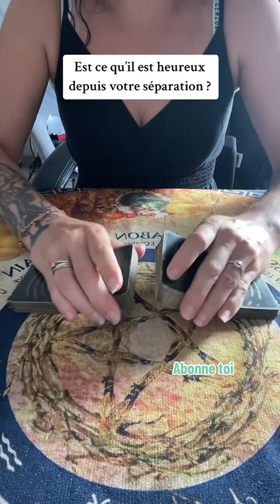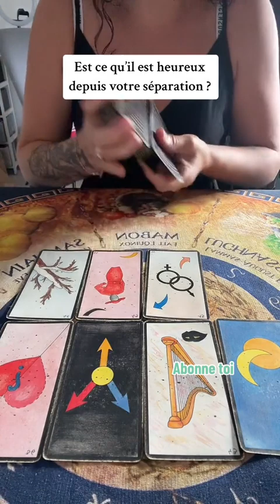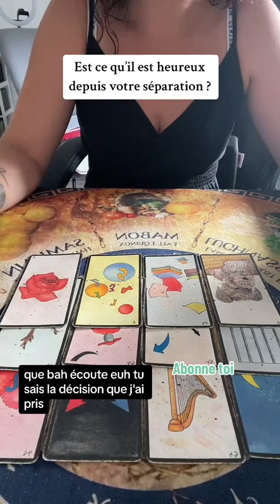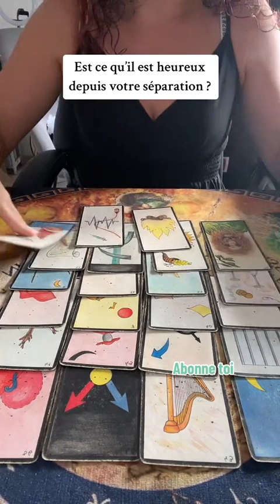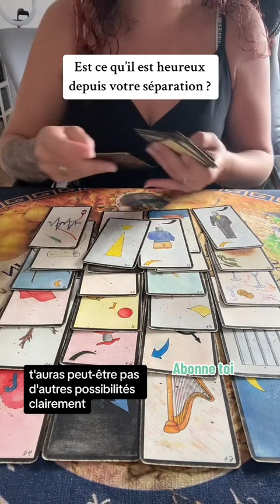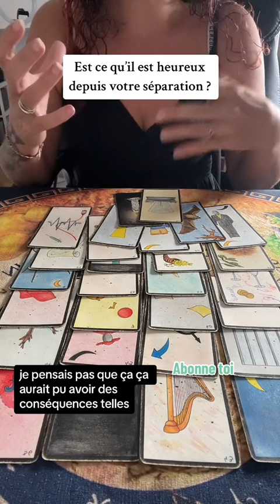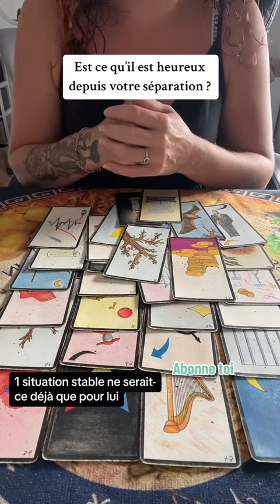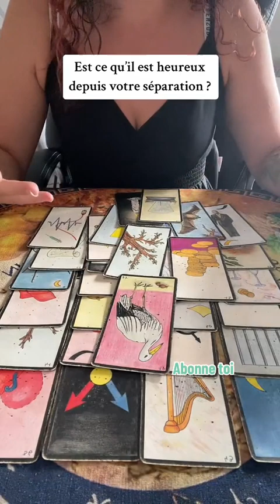Est ce qu’il est heureux depuis votre séparation ?